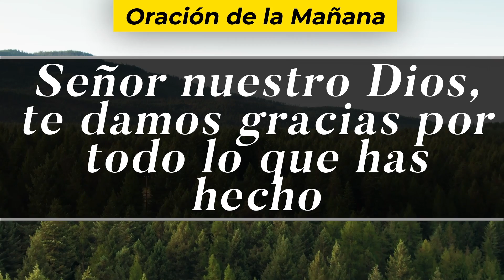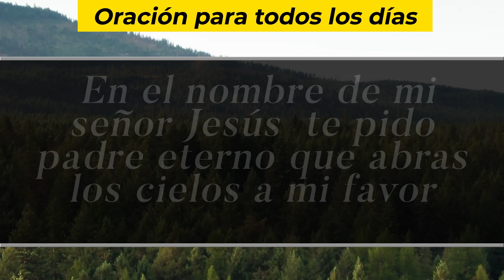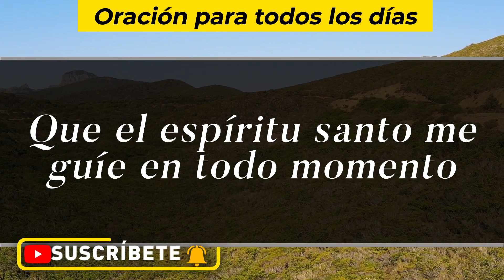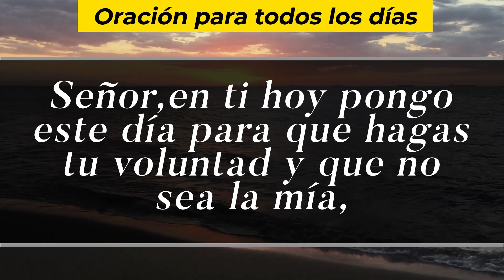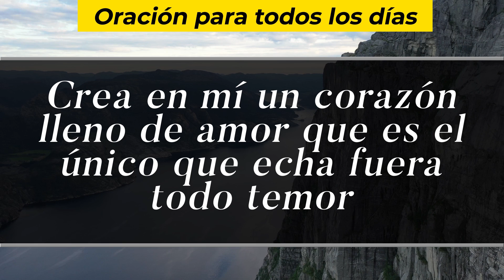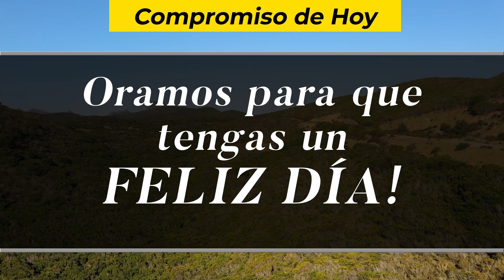Oración De La Mañana De Hoy, Jueves 5 De Agosto De 2021 - Cosmovision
Cosmovision te invita a compartir con nosotros la Oración de la mañana de hoy Jueves 5  De Agosto del 2021.

Amén.